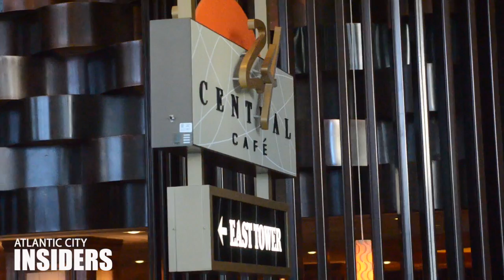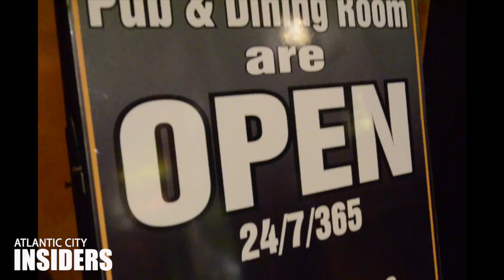Eat for Less in Atlantic City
Atlantic City may may be a destination, but that doesn't mean all the food is overpriced. Here you'll find some tasty meals that won't empty your wallet. Video by Michael Ein